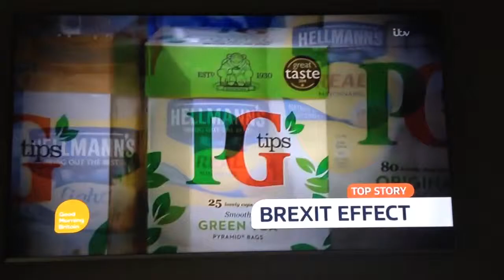Theme and Introduction ~ Good Morning Britain 13/10/16